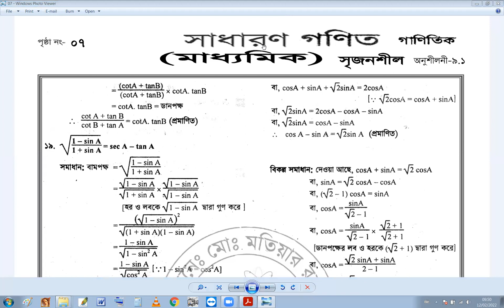SSC General Math Tutorial in Bangla By Motiar Sir ||SSC ত্রিকোণমিতি টিউটেরিয়াল বাই মতিয়ার স্যার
“Motiar’s Tutorial”

''আসসালামু আলাইকুম'' এই ভিডিওতে আমরা এইচএসসি পদার্থবিজ্ঞান, এসএসসি পদার্থবিজ্ঞান, রসায়ন বিজ্ঞান, জীববিজ্ঞান এবং সাধারণ গণিত নিয়ে আলোচনা করতে যাচ্ছি।আমরা আশা করি আপনি এই ভিডিওটিতে অনেক সাহায্য পাবেন।

এসএসসি সৃজনশীল পদার্থবিজ্ঞান বাংলা টিউটোরিয়াল
দাখিল সৃজনশীল পদার্থবিজ্ঞান বাংলা টিউটোরিয়াল
এসএসসি পদার্থবিজ্ঞান বাংলা টিউটোরিয়াল
দাখিল পদার্থবিজ্ঞান বাংলা টিউটোরিয়াল
এসএসসি গাণিতিক পদার্থবিজ্ঞান বাংলা টিউটোরিয়াল
S.S.C Physics Tutorial in Bangla
S.S.C Creative Physics Tutorial in Bangla
Dakhil Physics Tutorial in Bangla
SSC General Math Trigonometry ||  সাধারণ গণিত ত্রিকোণমিতি || এসএসসি সাধারণ গণিত ত্রিকোণমিতি টিউটেরিয়াল বাই মতিয়ার স্যার  || SSC General Math Trigonometry Tutorial in Bangla By Motiar Sir

SSC General Math Geometry ||  সাধারণ গণিত জ্যামিতি || এসএসসি জ্যামিতি টিউটেরিয়াল বাই মতিয়ার স্যার  || SSC General Math Geometry Tutorial in Bangla By Motiar Sir

SSC General Math Algebra  ||  সাধারণ গণিত বীজগণিত || এসএসসি সাধারণ গণিত ত্রিকোণমিতি টিউটেরিয়াল বাই মতিয়ার স্যার  || SSC General Math Algebra Tutorial in Bangla By Motiar Sir

General Math Algebra  সাধারণ গণিত বীজগণিত

General Math Trigonometry  সাধারণ গণিত ত্রিকোণমিতি

General Math Geometry  সাধারণ গণিত জ্যামিতি

Dakhil Creative Physics Tutorial in Bangla
S.S.C Mathematical Physics Tutorial in Bangla
H.S.C Mathematical Physics Tutorial in Bangla

Motiar’s Tutorial
Motiar’s Tutorial
Motiar’s Tutorial
Motiar’s Tutorial

Motiar Rahman

SSC Trigonometry , SSC Algebra,  SSC Geometry, SSC General Math,

 এসএসসি সাধারণ গণিত ত্রিকোণমিতি টিউটেরিয়াল বাই মতিয়ার স্যার  , SSC General Math Tutorial in Bangla By Motiar Sir, SSC Trigonometry Tutorial in Bangla By Motiar Sir, SSC ত্রিকোণমিতি টিউটেরিয়াল বাই মতিয়ার স্যার, এসএসসি সাধারণ গণিত টিউটেরিয়াল বাই মতিয়ার স্যার ,SSC Geometry Tutorial in Bangla By Motiar Sir, এসএসসি জ্যামিতি টিউটেরিয়াল বাই মতিয়ার স্যার, Motiar’s Tutorial,Motiar’s Tutorial,Motiar’s Tutorial